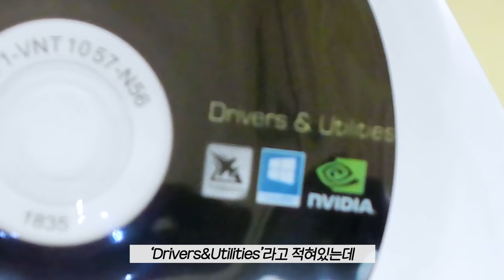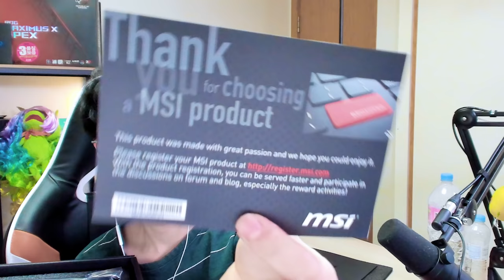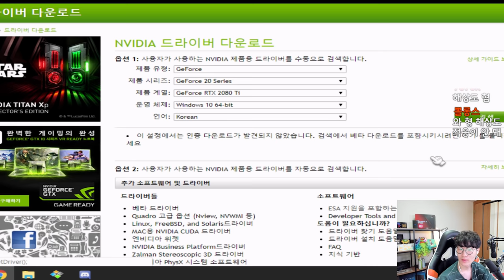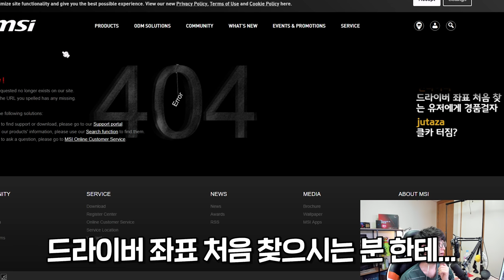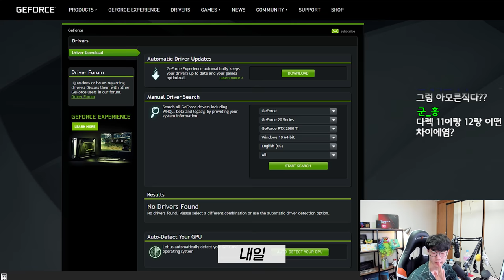며칠전에 새로나온 그래픽카드 샀는데 가격이 2배라구요?! 장난해요?!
제품명 : MSI RTX 2080ti Trio
출시일 2018년 9월 27일(예약구매는 20일수령)

간단평가
1.는 다음 영상에 공개